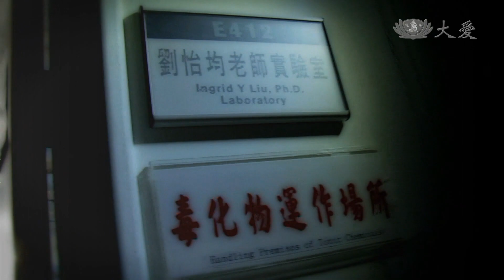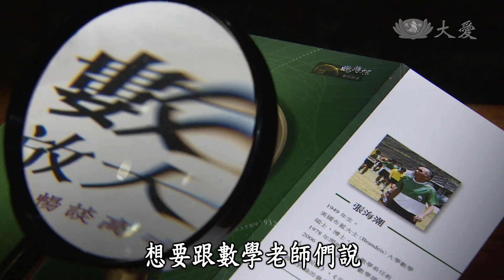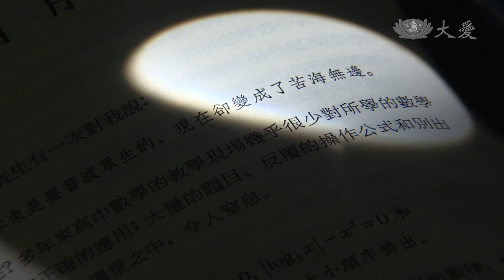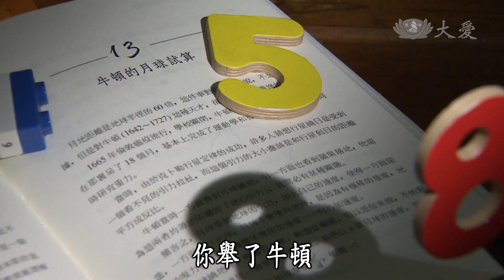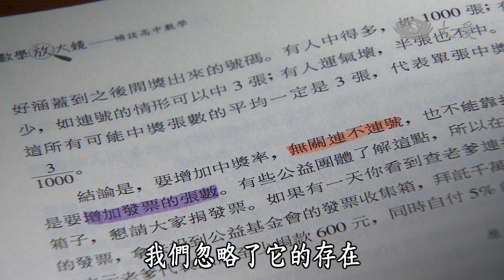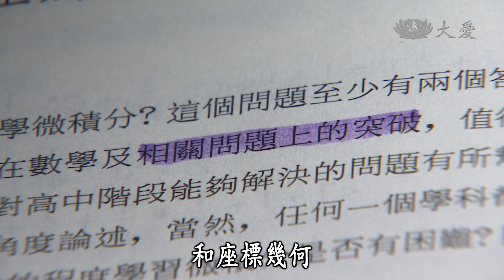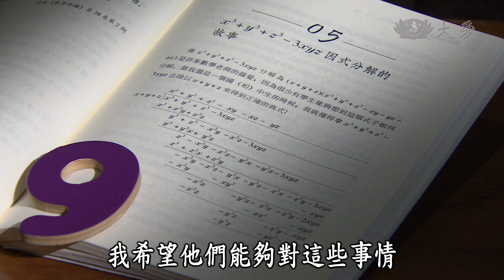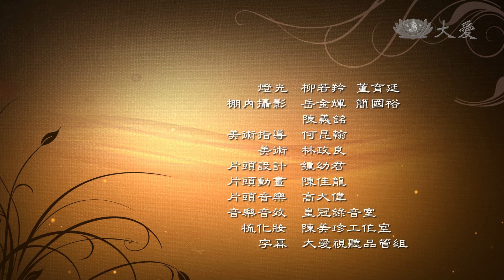【愛悅讀】20141202 - 數學放大鏡 - 張海潮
張海潮老師，帥氣的大光頭、宏亮的聲音，是子夏口中「望之儼然、即之也溫、聽其言也厲」的那種真君子，他是臺灣數學界的重量級人物，聽他講數學，你真覺得自己也能聽懂且具有數學潛力。

臺大數學系張海潮教授，特別為高中生寫了這本《數學放大鏡》，他主張數學教育應該回歸到探索、發現、理解的過程，解題是在這些過程之後。想知道小學生為什麼要學質數，高中生為什麼要學微積分，捷運卡的設計跟數學有什麼關係…，都在【愛悅讀】可以得到解答。

主持人：劉怡均
來　賓：張海潮 / 臺大教授

重播：12/02(二)23:30、12/03(三)05:30／08:30／16:30、12/07(日)01:30